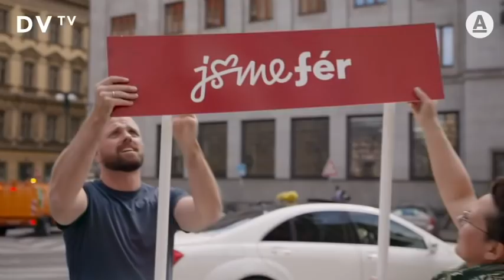Sňatky gayů a leseb? Z debat poslanců se mi dělalo zle, je z toho fraška, říká Chalupová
Sněmovna se k zákonu o sňatcích homosexuálů dostala po více než tisíci dnech, je to alibismus politiků, hodili tomu závoj frašky. Když jsem při natáčení dokumentu slyšela jednu poslankyni přirovnávat gaye a lesby k zoofilům, udělalo se mi zle, diskuze byla velmi napjatá, říká režisérka Barbora Chalupová o svém novém dokumentu Zákon lásky. Není to aktivismus, ukázala jsem i druhou stranu, rozumím i odpůrcům manželství homosexuálů, Češi nejsou moc tolerantní, dodává.